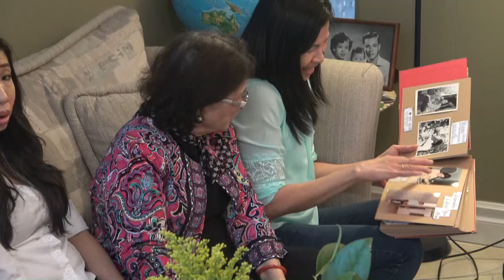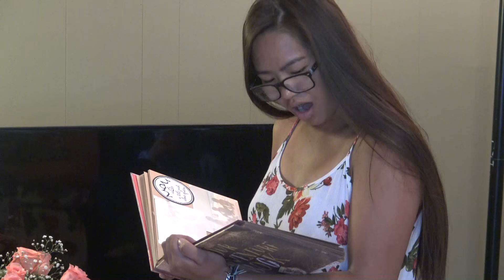Mother's Day 2016 - Hanh Pham